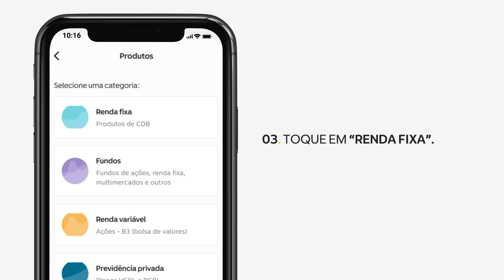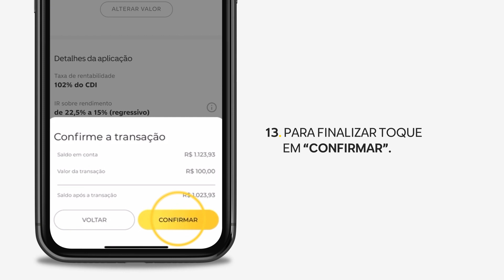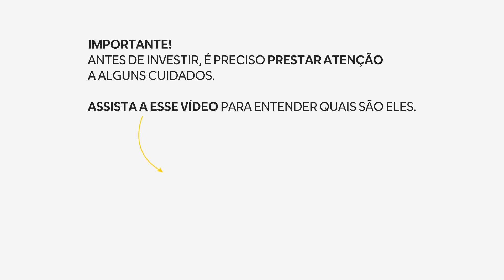COMO INVESTIR EM CDBs DO C6 BANK PELA 1ª VEZ | PASSO A PASSO C6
Vai começar a investir nos CDBs do C6 Bank? A gente fez um passo a passo para você fazer tudo pelo app de forma simples!

Informações sobre os produtos e serviços do C6 Bank vigentes na data da postagem deste conteúdo. As regras e condições de cada produto e/ou serviço podem ser posteriormente alteradas. Consulte os termos vigentes no momento da contratação pelo app.